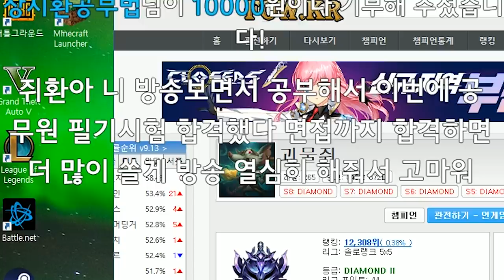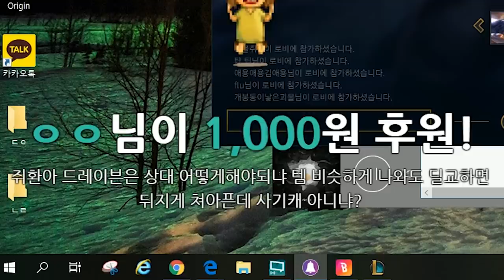레전드 봇듀오